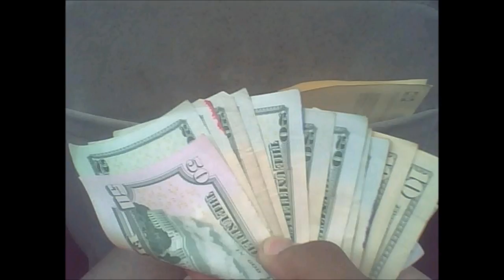Outrageous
me and my cousin qua going off written in lyk 20minutes haha

good music freestyle going off get money birdgang we fly freestyle mean spit game wiz khalifa currency waynedrake